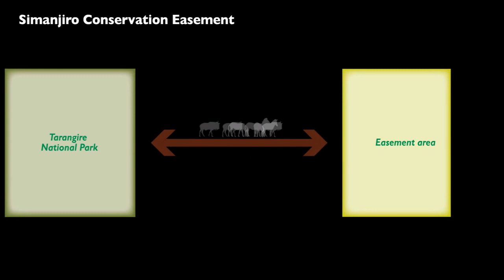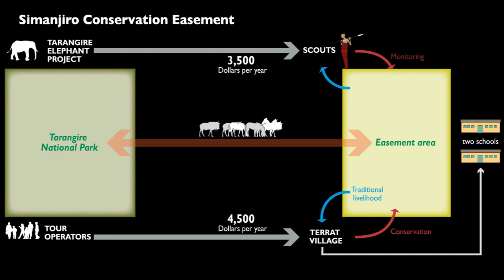Case study: Conserving Tanzania's Wildlife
Extracted from Vital Graphics on Payment for Ecosystem Services (Realising Nature's Value)

Terrat village is a community of some 3 500 people involved mainly in pastoral activities in northern Tanzania. In 2004 a group of five tourism operators entered into a PES type agreement with the community, with villagers helping conserve wildlife in exchange for annual financial payments. The agreement covered 9 300 hectares of communally managed land traditionally used for dry season grazing: villagers agreed to desist from cultivating the area and to prevent the erection of permanent settlements. They also contracted to prevent activities such as charcoal burning and hunting.
In exchange the tour operators would pay villagers approximately $4 500 annually. Separately the Wildlife Conservation Society agreed to fund US$300 a month to employ and equip four village scouts to carry out wildlife monitoring and other activities.
This relatively informal PES scheme seems to have been successfully implemented. Studies indicate that the project's viability has been achieved not only through monetary means. One key element was that the agreement explicitly allowed for the continuance of seasonal livestock grazing on the land -- a vital activity generating community income.
Another important element in the agreement was trust: villagers were familiar with the tour operators and their activities -- and also understood the value of conserving wildlife both for financial and aesthetic reasons. Formation of a village management board to oversee the PES arrangement also helped: revenue from the PES has been invested in collective social services, including the construction of new schools. Other villages in the region have expressed interest in forming similar schemes. Preliminary evidence suggests such PES arrangements could well be more effective than investment in other conservation measures in terms of protecting land from agricultural encroachment and conserving wildlife.